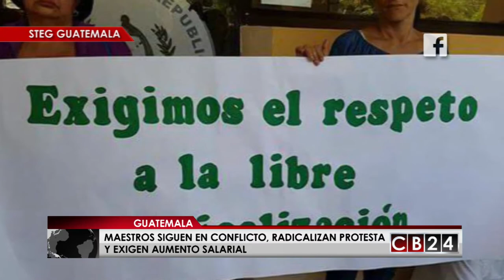En Guatemala maestros siguen sin aumento salarial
En Guatemala, los maestros han tenido que radicalizar sus acciones de protestas ante el retraso en los acuerdos de homologación de sus sueldos por parte del gobierno.

Más de un mes llevan protestando los docentes en Guatemala, los miembros del magisterio han paralizado las clases en varias oportunidades y de forma escalonada, luego de mantener 21 días de un paro general de actividades, además de que han tomado las sedes departamentales de la Secretaria de Educación y han llegado a protagonizar bloqueos en las calles, el cierre de aduanas en las fronteras, solicitando la revisión del pacto colectivo de condiciones de trabajo.

El diálogo con las autoridades del Ministerio de Educación y los diputados no ha dado frutos y el  Sindicato de Trabajadores de la Educación de Guatemala (Steg), asegura que no dará tregua y amenaza con radicalizar las protestas, acciones que vienen siendo rechazadas por los padres y representantes quienes alegan que las protestas de los maestro afectan el rendimiento académicos de los estudiantes, situación que ha desencadenado en el despido  y suspensión de maestros que se han unido al paro, medidas consideradas violatorias del derecho a la huelga que consagra la constitución guatemalteca.